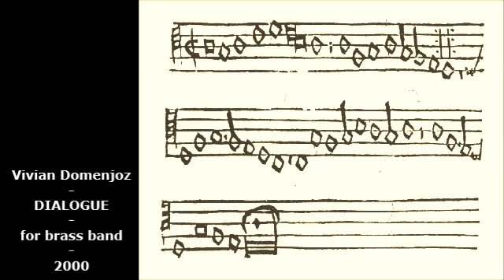Vivian Domenjoz: Dialogue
Fanfare und Choral für Brassband.
Fanfare et choral pur brass band.
Fanfare and choral for brass band.
2000